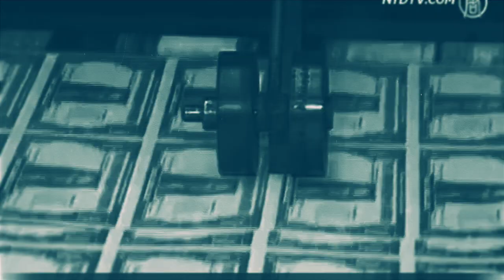Monetary Policy and Complex Systems: Dr. William White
William R. White is currently a Senior Fellow at the C.D. Howe Institute in Toronto, Canada. Until April of 2018 he was the chairman of the Economic and Development Review Committee at the OECD in Paris.  William White has in recent years published many articles on topics related to monetary and financial stability as well as the process of international cooperation in these areas.

Mr White joined the Bank for International Settlements in June 1994 as Manager in the Monetary and Economic Department, and was appointed to the position of Economic Adviser and Head of the Monetary and Economic Department.  Mr White began his professional career at the Bank of England, where he was an economist from 1969 to 1972. Subsequently he spent 22 years with the Bank of Canada. His first six years at the Bank of Canada were with the Department of Banking and Financial Analysis, first as an economist and finally as Deputy Chief. He was appointed Adviser to the Governor in 1984 and Deputy Governor of the Bank of Canada in September 1988. In addition to these permanent positions, Mr White spent six months (1985- 86) as a Special Adviser to the Canadian Minister of Finance and six years as a member of Statistics Canada’s Advisory Panel on the National Income Accounts.

Born in Kenora, Ontario, Mr White received his BA from the University of Windsor in Windsor, Canada. In 1969 he received his PhD from the University of Manchester, UK, where he was supported by a Commonwealth Scholarship.

Books Discussed:
Barbara Tuchman, 'The Guns of August'.

Liaquat Ahamed, 'Lords of Finance: The Bankers who Broke the World'.